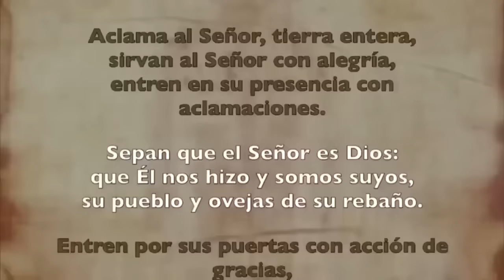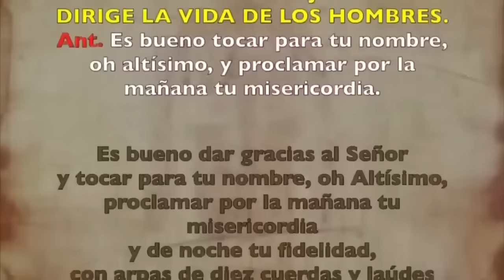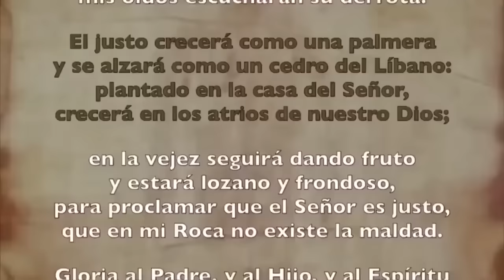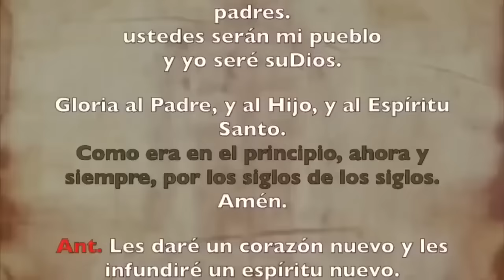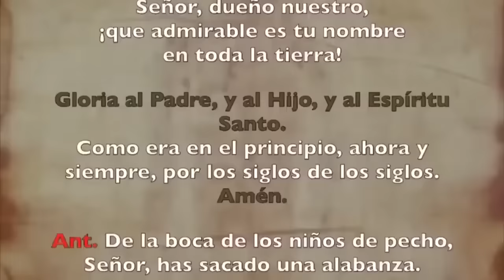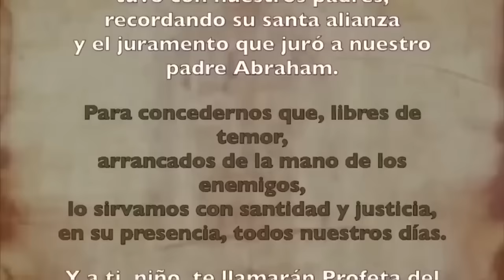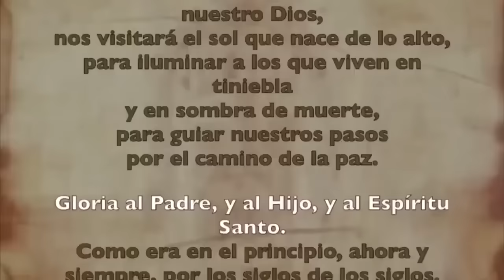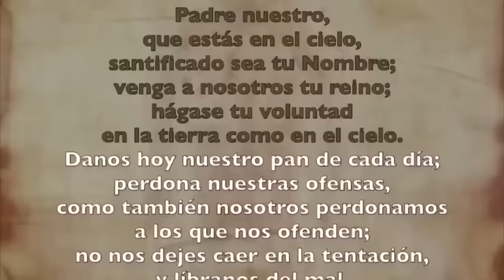Oración de la mañana (Laudes), SÁBADO 21 DE SEPTIEMBRE 2024, XXIV semana del T. Ordinario